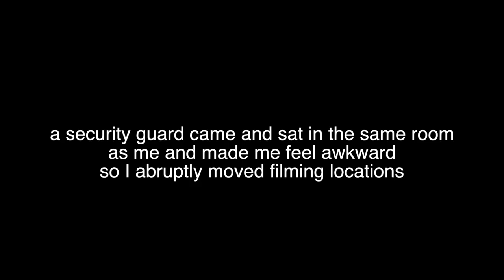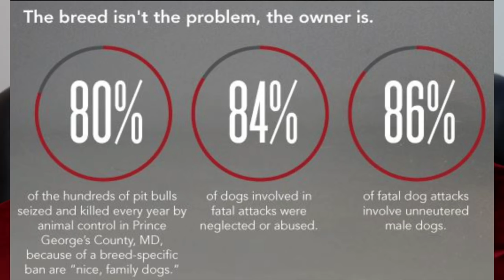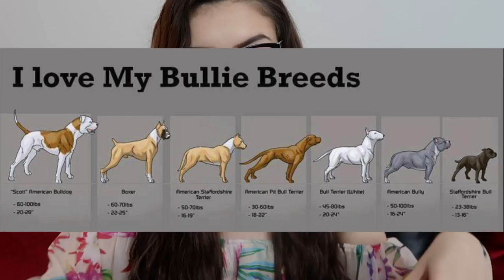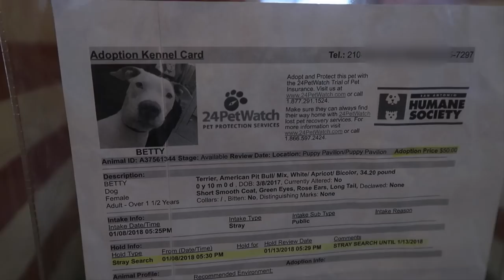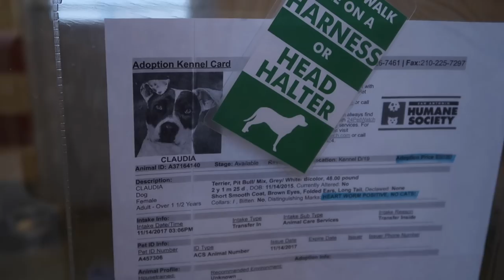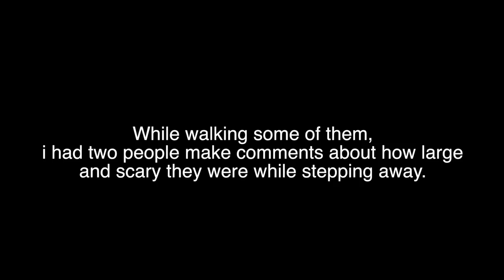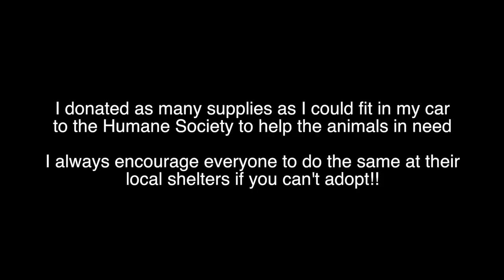Banning Pitbulls in America?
My response to the "Stop Adopting Pitbulls" video that has been going around on social media lately. Just so u know, all the items that were given to the shelter at the end of the video were purchased using money I had received from youtube- which means it was all thanks to you guys for watching!!!